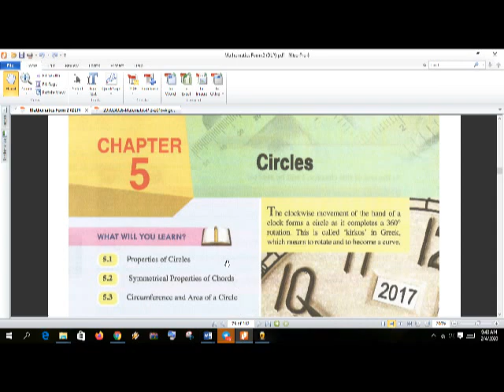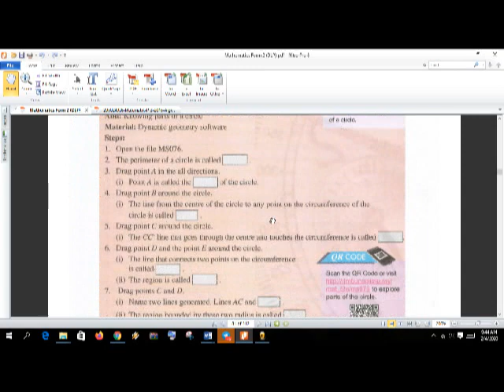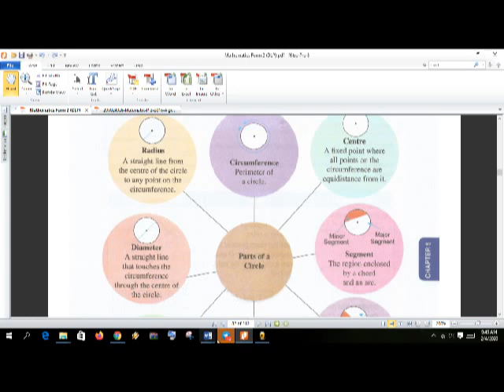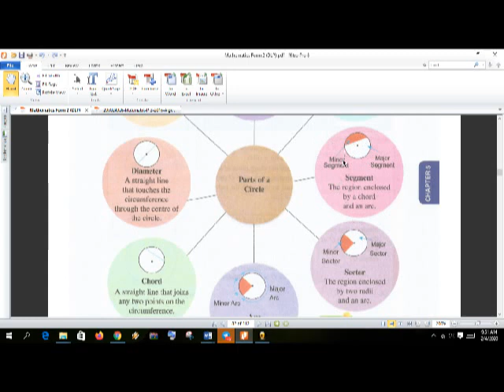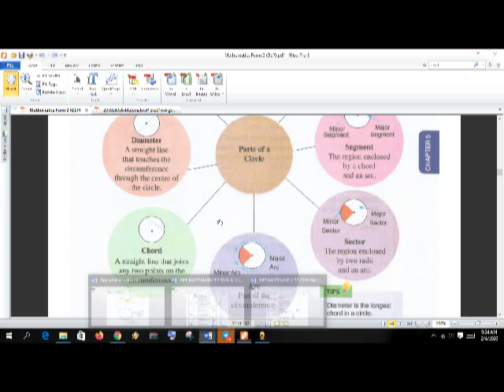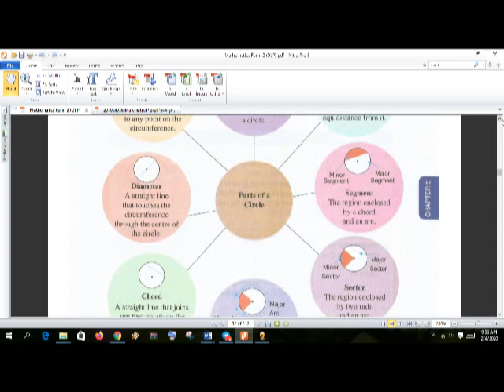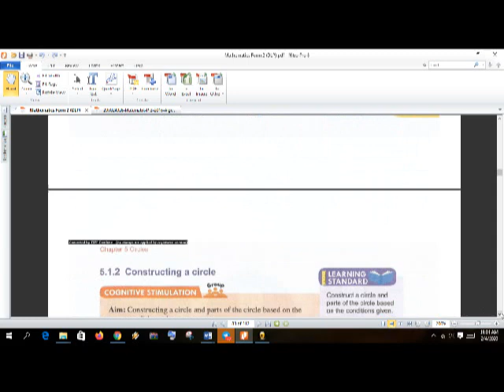MATHS FORM 2-BAB 5 BULATAN (PART 1)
Assalammualaikum
PART 1
5.1 Sifat Bulatan (Properties of a circle)